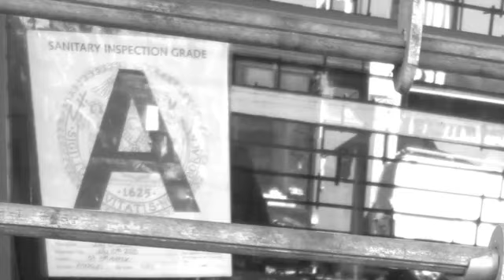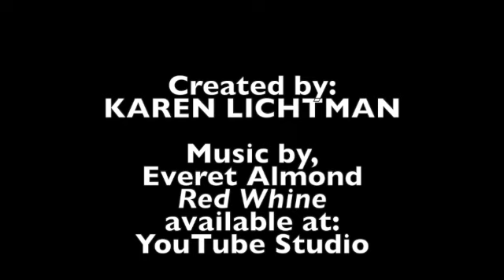Slope Walk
Shot with my tiny Canon PowerShot ELPH 110.

"Red Whine"
by, Everet Almond

If you would like to send a caffeinated beverage my way, I would truly appreciate it: